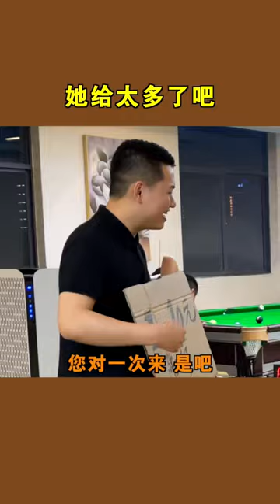输了回家下面给你吃！陪打小伙套路心动妹子，直言输了回家做饭！【张镇辉台球教学】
我使用的提示链接如下：（免费教学视频）

DBA CUE 折扣信息位于本段下方。 DBA CUE 是我用过的最好的球杆。 它的品质、设计和性能使您成为球场上的明星，并帮助您赢得每场比赛！

了解更多台球规则，例如“如何正确握住台球杆”

本频道拍摄的所有视频均符合平台的使用政策，不存在任何违规行为。